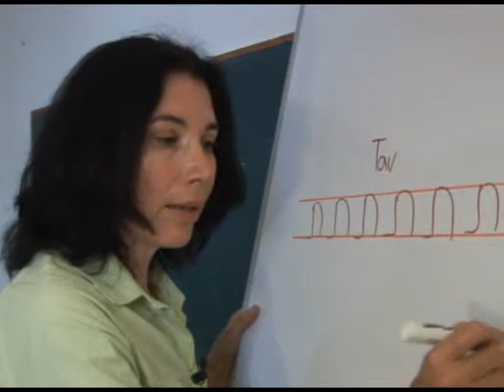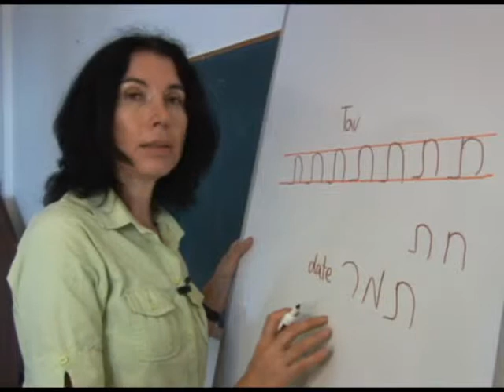Tav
Hebrew alphabet letter tav spoken and written, as presented by Sarah Israeli